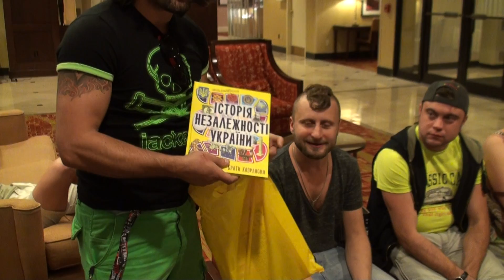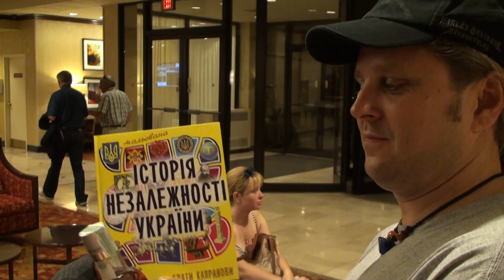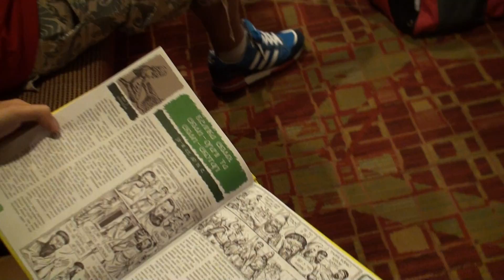Іван Леньо / Ivan Lenyo of Kozak System придставляє книжку "ІСТОРІЯ НЕЗАЛЕЖНОСТІ УКРАЇНИ"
Іван Леньо / Ivan Lenyo of Kozak System придставляє книжку "ІСТОРІЯ НЕЗАЛЕЖНОСТІ УКРАЇНИ" канадським фенам (Ukrainian - Canadian fans) at the Marriot Hotel 11pm. September 10th. Toronto Ontario Canada. Toronto Ukrainian Festival . September 13,14,15. 2013.

мальована "ІСТОРІЯ НЕЗАЛЕЖНОСТІ УКРАЇНИ" Брати КАПРАНОВИ
ХУДОЖНИКИ: Юрко Журавель,  Олександр Костенко,  Юрій Васінь, Олег Коллар,  Олекцанґр Бронзов,  Роман Барабах.
Видавництво [ Зелений Пес ] За тел, : 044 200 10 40 та на сайті

KOZAK SYSTEM is a "Kozak-Rock" style show, a powerful musical formation with its own unique look. It is a synthesis of Ukrainian and Balkan music, along with rock, punk and ska, which present an energy of lyrics and an explosion of every instrument. A KOZAK SYSTEM concert is an instantaneous dialogue with the audience, incredible dancing, intoxicating solos and stage scenes that cannot be replicated.